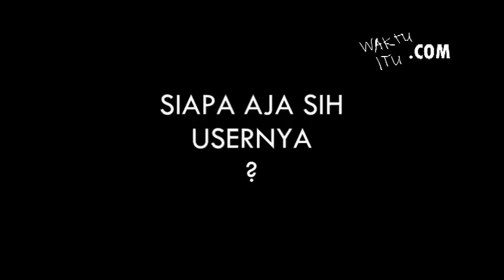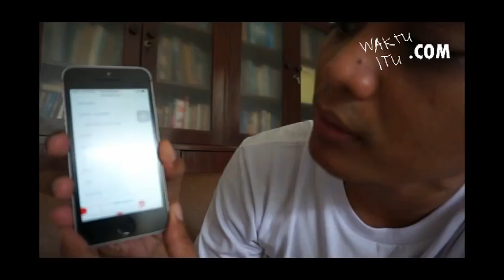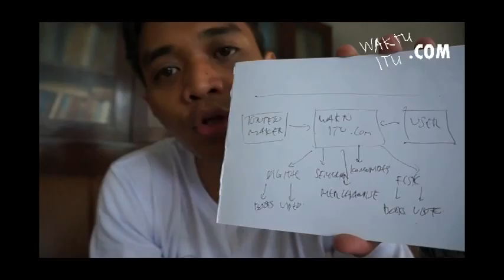Indigo 2016 - ( Business) - (Waktu Itu Dot Com)